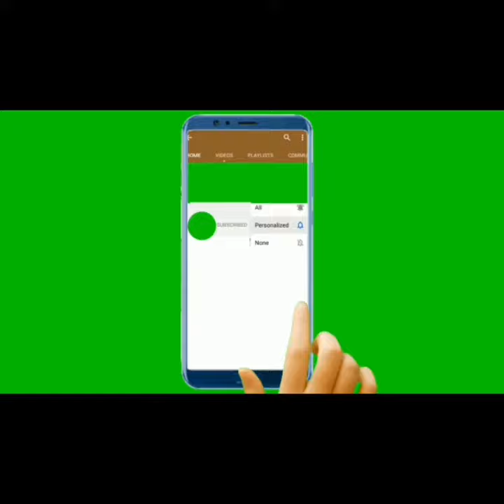Ndole recipe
Cameroonian ndole, follow the link below to watch full video on how to cook Ndole, this is a very delicious vegetable soup that can be eaten with swallow, boiled yam or plantains bobolo and dodo